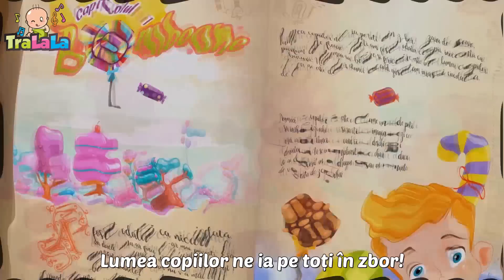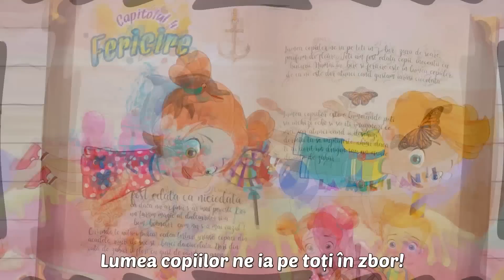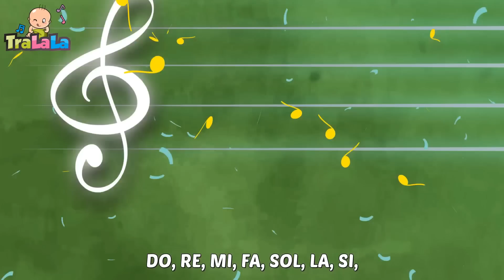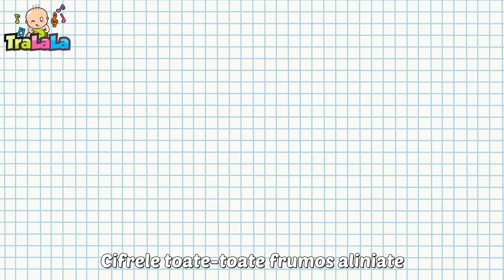Cântecul animalelor 🐔🐷🐮 Colaj de Cântece educative pentru Copii - Cântecele Copii de la TraLaLa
Să ne reamintim de copilarie cu cele mai frumoase piese de la TraLaLa. Învățăm, cântăm, dansăm și ne distrăm pe ritmurile celor mai iubite cântece pentru copii. Dă play copilăriei cu acest colaj educativ marca TraLaLa! 🥰

Versuri Cântecul animalelor

Mâța zice: miau, miau, miau!
Unde-i laptele să-l iau?
Grivei zice: ham, ham, ham!
Cum aș roade-un os, dar n-am!

Oaia zice: be-he-he!
Cum ați tuns voi lâna mea?
Rața zice: mac, mac, mac!
Bine e să-noți pe lac.

Gâsca zice: ga, ga, ga!
Pân’ la râu cum aș zbura?
Puii zic: piu-piu-piu-pii!
Nu ne chinuiți, copii!